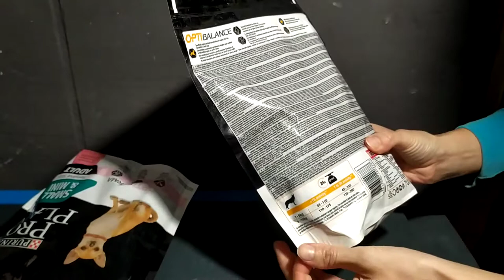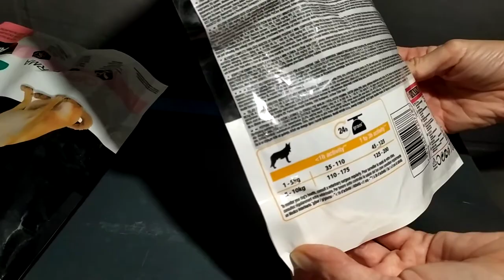Purina Pro Plan Adult Small and Mini Optibalance - для собак мелких пород с курицей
Оптимальное питание является основой здоровья и благополучия. Разработанный ветеринарами и диетологами корм Purina® PRO PLAN® с комплексомOPTIHEALTH® предоставляет улучшенное питание, которое оказывает долгосрочное влияние на здоровье собак. КомплексOPTIHEALTH® сочетает специально отобранные питательные вещества, необходимые собакам разных размеров и телосложения, который поддерживает их особые потребности и помогает сохранить им отличное состояние.